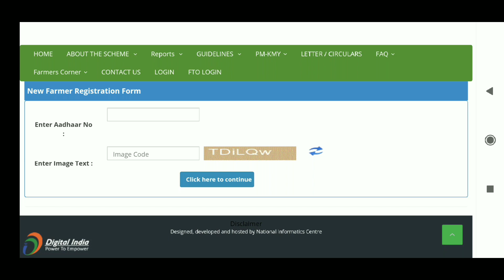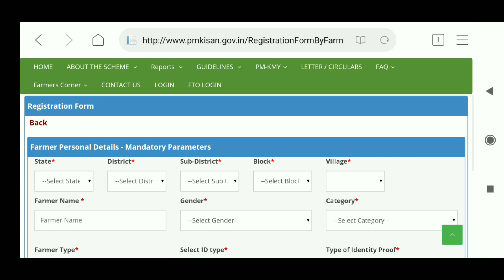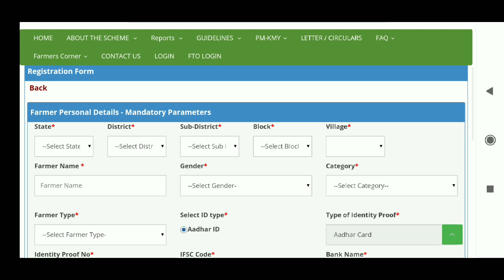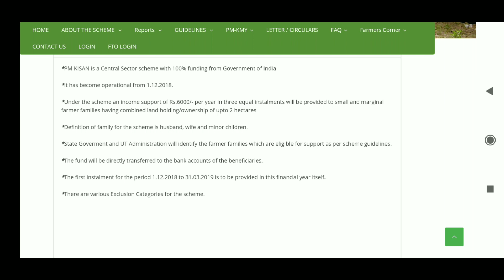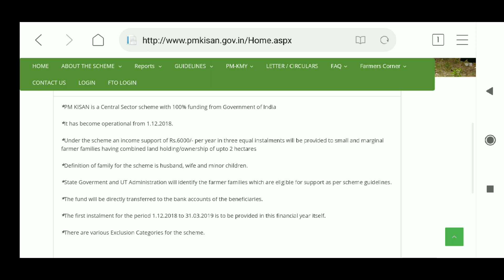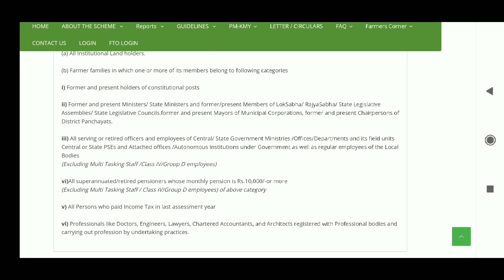Pm kissan saman nidhi 2019 || pm కిసాన్ ఎలా అప్లై చేయాలి || PM KISSAN FULL DETAILS 2019